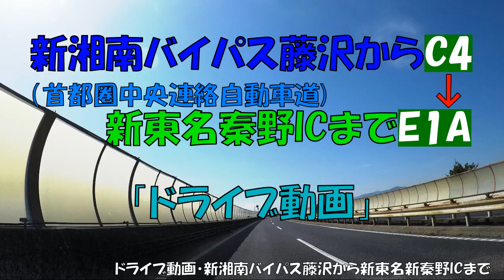新湘南バイパス藤沢から新東名新秦野ICまで（ドライブ動画）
ドライブ動画です！普段通り慣れてる新湘南バイパスと圏央道・新東名
東名を使わずに藤沢から大井町まで行って来ました♪昔より選択肢が増えて
時間も短くなり便利になりました♪